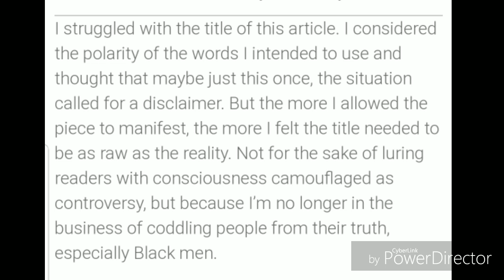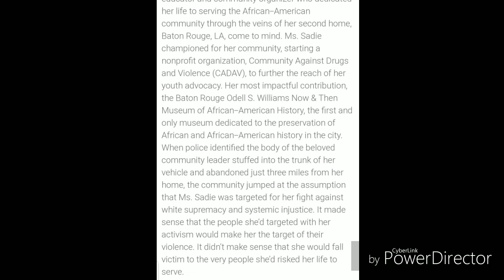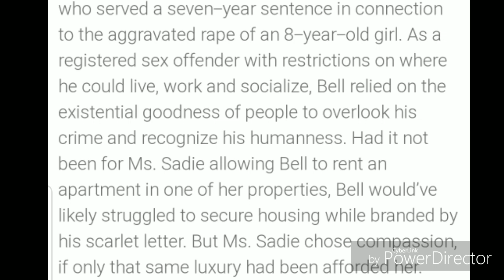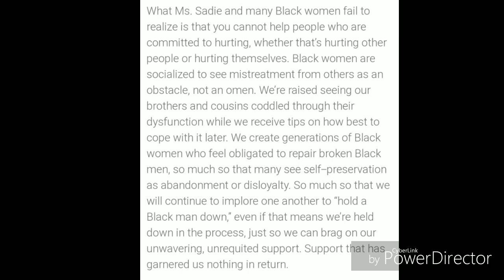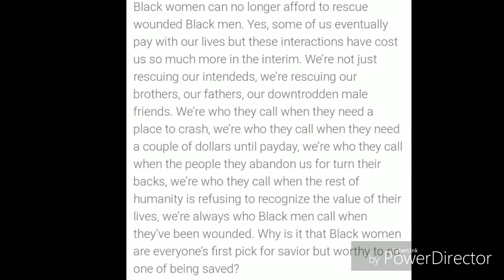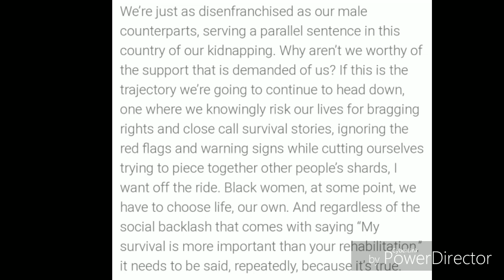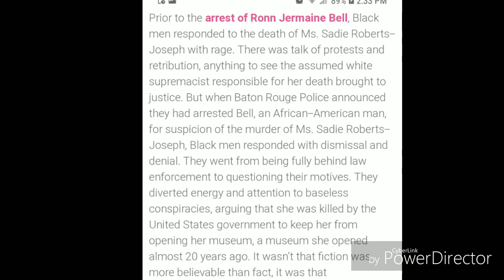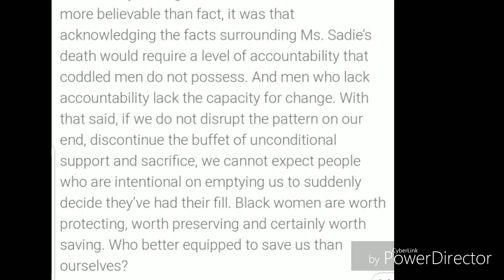DO THEY HAVE A BLACK MEN VS BLACK WOMEN AGENDA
this video was INSPIRED by this article

Black Women Can No Longer Afford To Save Broken Black Men – MadameNoire